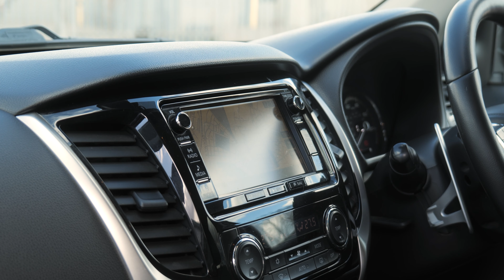Mitsubishi L200 2.4 DI-D DC Warrior Pickup 4dr Diesel Auto 4WD Euro 6 (178 ps) - 2017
Sagitta is delighted to present for sale this stunning Mitsubishi L200 Warrior 4WD Automatic in Metallic Silver with a Black Full Leather Interior, the Truck benefits from the following specifications, Full Screen Satellite Navigation System, Reverse Camera, Bluetooth, Voice Control, Cruise Control, DAB Radio, Multi-Function Steering Wheel, Start-Stop System, Electric Heated Front Seats, Parking Sensors, Rear Canopy, Roof Rails, Tow Bar, 17" Alloys, Service History with Independents and the Truck will come with a Service and Fresh MOT, 2 Keys, £16,890 -NO VAT, More photos are available on our website, Part Exchange Welcome, all our cars come with a 6-month Warranty through Autoguard and 12 months of AA Roadside Assistance. Deposits can be taken over the phone. Payments can be made via bank transfer and Finance applications can be completed online. Whilst every effort is made to ensure the above details are correct there may be some discrepancies so please make sure to contact us for exact specifications and history on this vehicle.